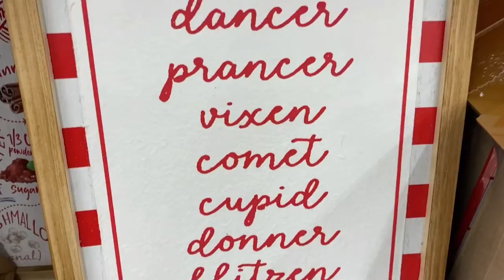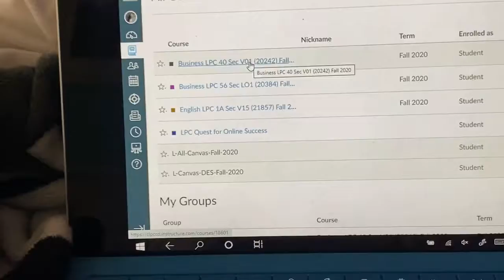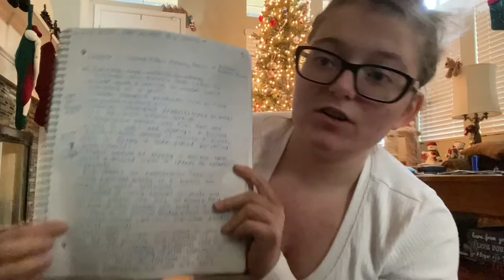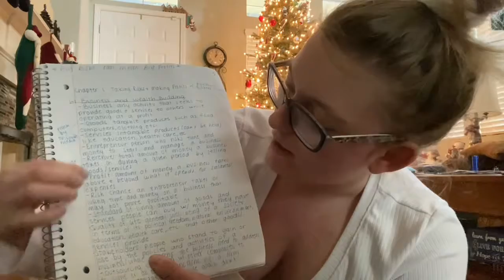Studying Tips for FINALS + a vlog :)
Hi everyone! I hope everyone is doing well this evening! I am currently wrapping presents and studying for my last final tomorrow. If anyone has finals this week, I wish you the best of luck! I know all the important people in my life have finals, so I’m wishing them the best of luck! I hope this video was helpful and someone can use the few tips to help themselves! I hope everyone is staying safe and healthy! Good luck on finals my little peeps! All the love - M

Filmed on: iPhone 11
Edited with: Film Maker Pro
Editors: Megan and it’s a secret

If you made it this far comment something nice :)

All the love - M